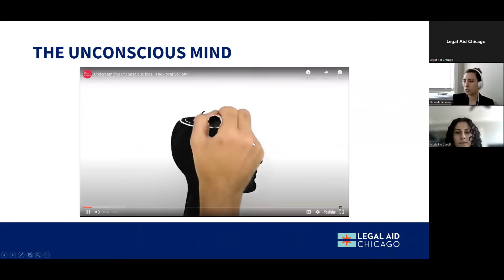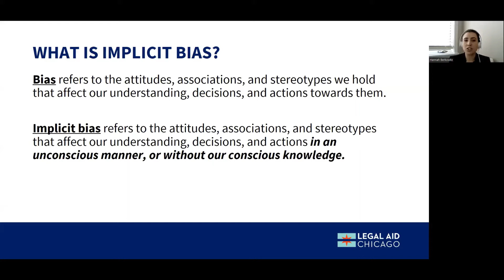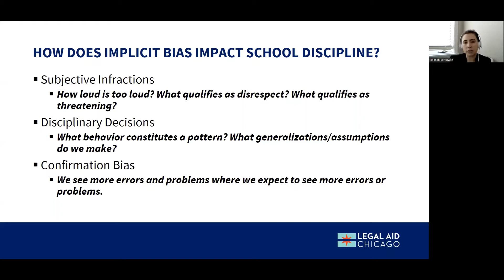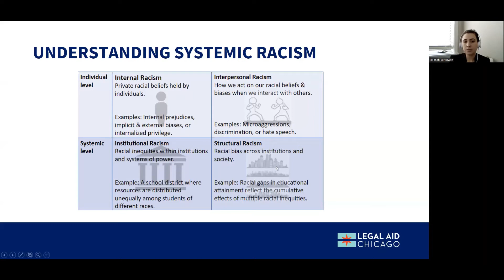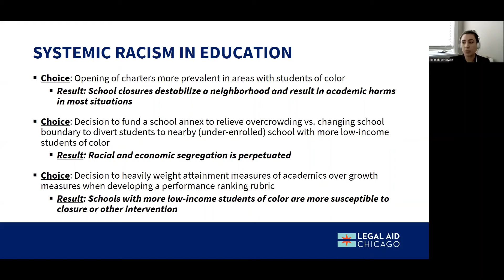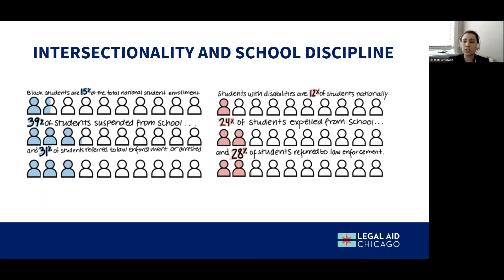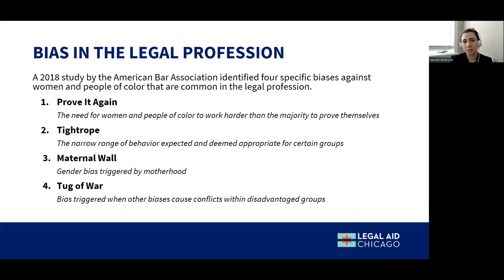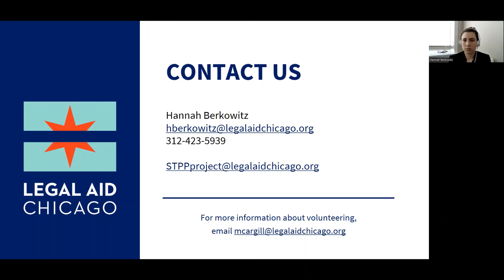Understanding Implicit Bias and Systemic Racism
Training from April 20, 2022.